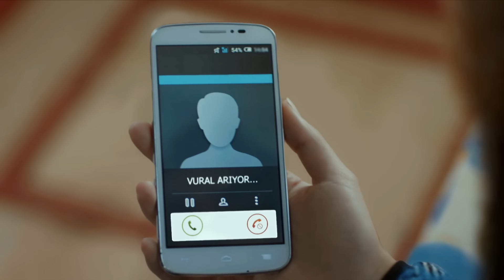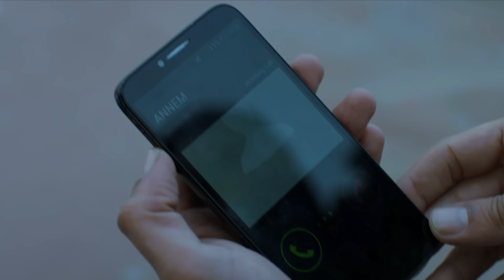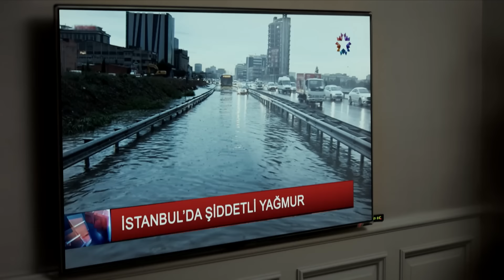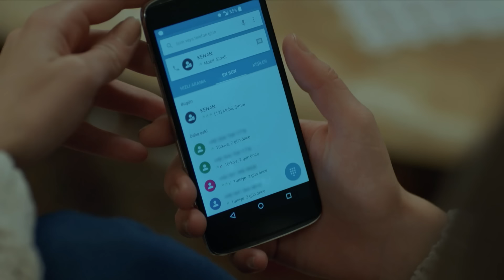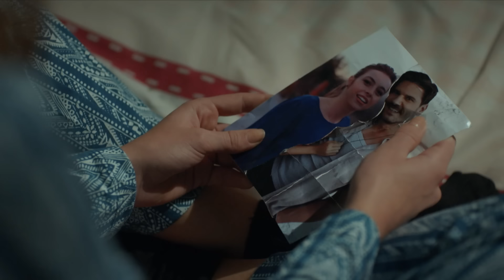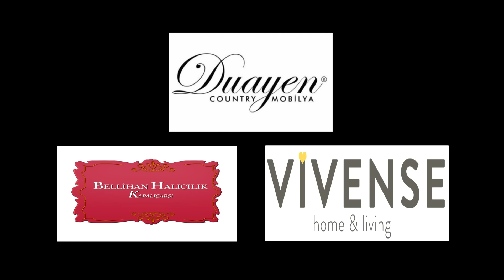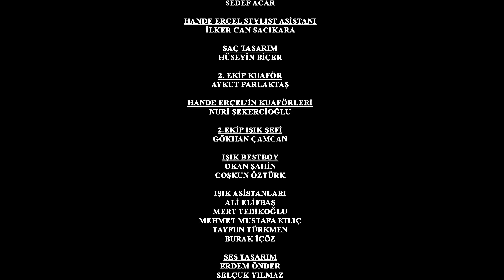مسلسل اللؤلؤة السوداء - مدبلج للعربية - الحلقة 21 - Siyah İnci